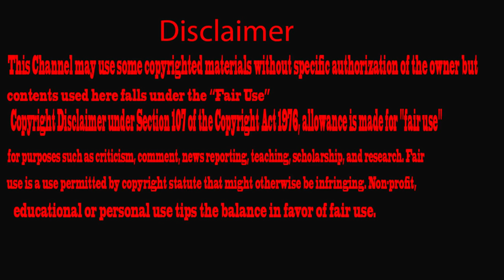কোকিল পাখির জীবন কাহিনী | Bird Story - 01 | The Life Story Of The Cuckoo Bird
কোকিল পাখির চুরি |  কোকিল পাখির ডকুমেন্টারি | Cuckoo Bird Documentary